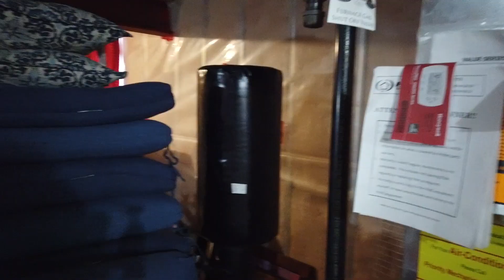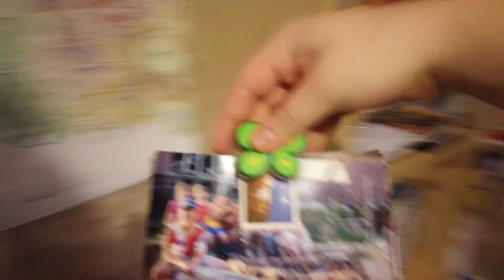TURNING BASEMENT INTO HOME GYM **DECLUTTERING**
Hello everyone! Me, Selina and Diana are cleaning the nasty basement filled with stuff from outside and junk we don't really use. We declutter, organize, dust, and clear space for my brand new rowing machine. See us transform this space along with struggling to assemble the machine. Everything is in fast speed so it is entertaining.

Maiwan: Last Call of Summer
Just wanna run (Hallman remix)
Oomiee: Dimples